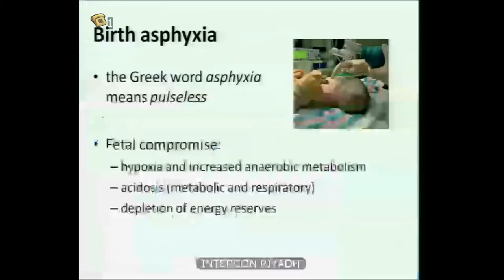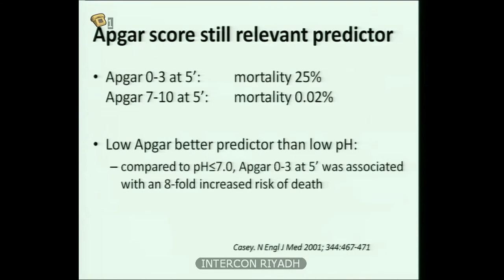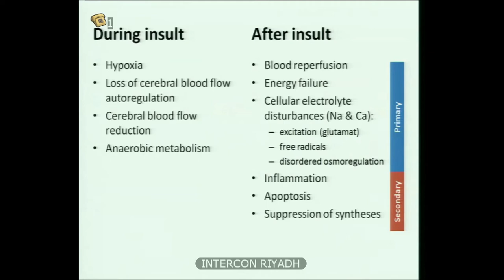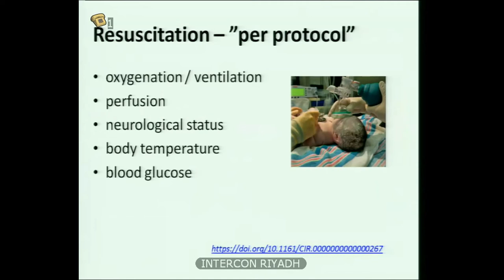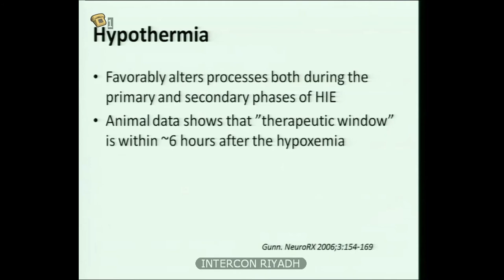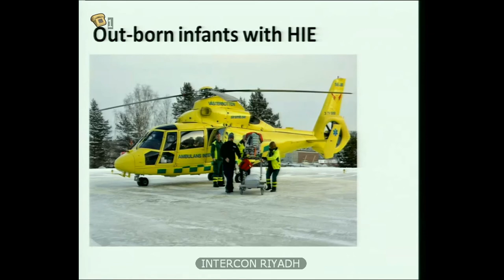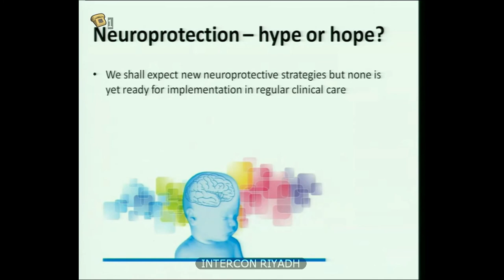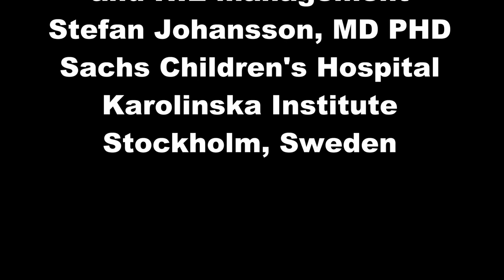Birth asphyxia and HIE management Stefan Johansson, MD PHD Day II 2nd session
17th Annual Saudi Neonatology Society Conference